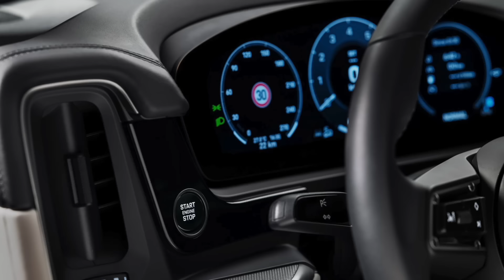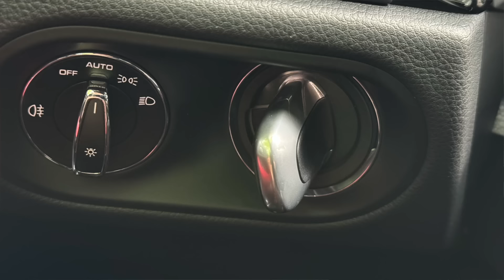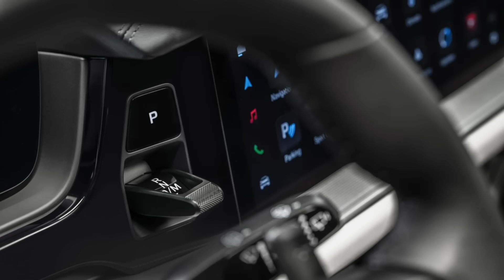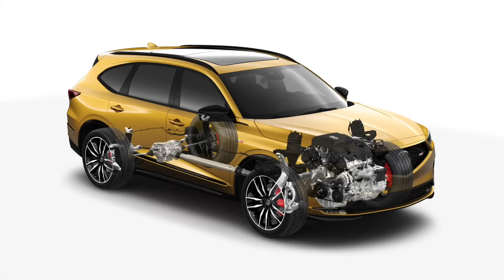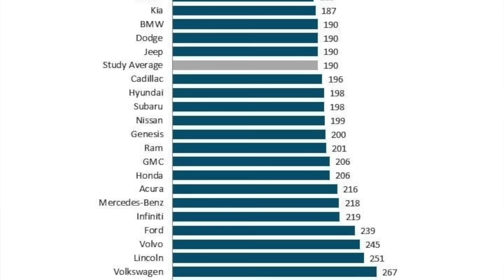BEST HANDLING LUXURY SUV // NOTHING ELSE COMES CLOSE TO THIS // 2024 PORSCHE CAYENNE REVIEW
Among many luxury SUVs, one model stands out as a vehicle that delivers the best handling, most fun-to-drive experience, and most sports car like character: 2024 Porsche Cayenne.  Despite having a SUV body, the Cayenne provides unmatched driving character...perhaps Lexus and other luxury brands can learn from Porsche.

Also in 1990s, Porsche sought help from Toyota engineers and managers how to streamline its operation and improve its product development cycle - the result was a spectacular recovery resulting in creation of Porsche brand that we know today.  Over the last several decades, Porsche has risen to the top of quality and customer satisfaction surveys, and in some cases "beaten Toyota in its own game" as the performance leader.  Could Toyota - or specifically Lexus - now learn from Porsche how to design more fun-to-drive cars?  David talks about this after driving the new Porsche Cayenne which delivers the best of Porsche's attributes.